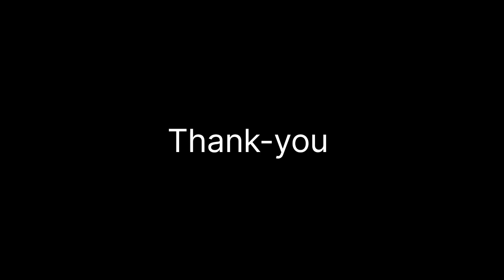माता जी ने दिखाया अपना रुद्र रूप |आज से पहले ऐसी झांकी नहीं देखी | किया भयंकर डांस